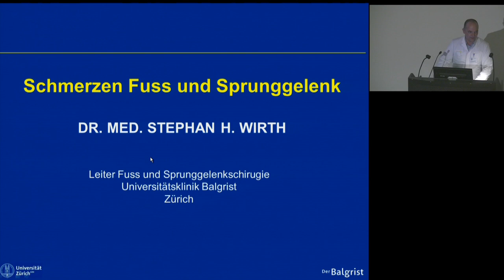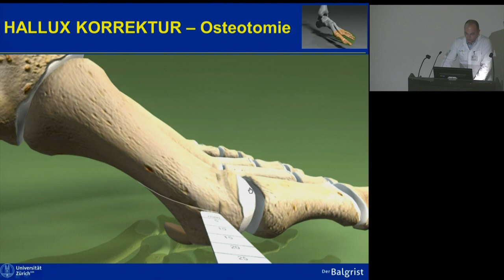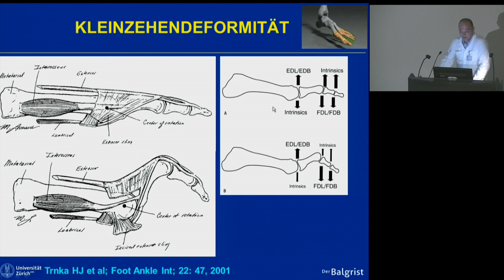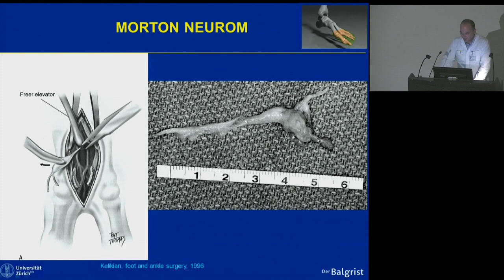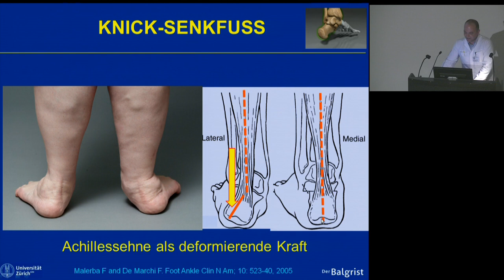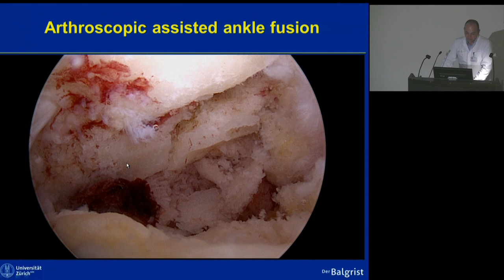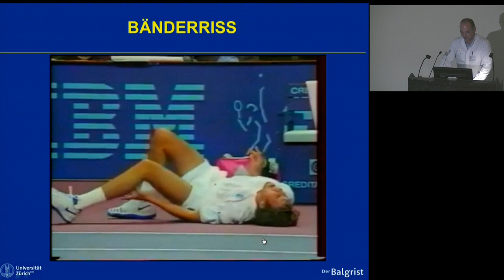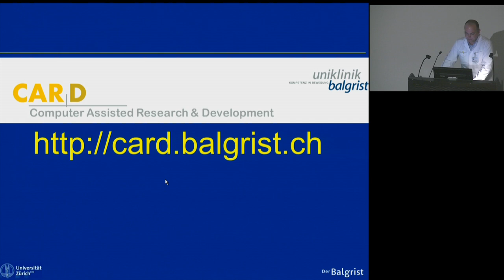Fussorthopädie: Schmerzen am Fuss- und Sprunggelenk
Schmerzen am Fuss oder am Sprunggelenk können verschiedene Ursachen haben und führen meist zu einer eingeschränkten Beweglichkeit. Fussschmerzen entstehen durch Unfälle, Erkrankungen oder Abnutzung. Das Fuss-Team der Universitätsklinik Balgrist betreibt hochspezialisierte Chirurgie mit modernsten Techniken. Mehr erfahren

Im öffentlichen Vortrag informiert PD Dr. med. Stephan Wirth, Leiter Fuss- und Sprunggelenkschirurgie, über verschiedene Ursachen und Behandlungsmöglichkeiten bei Schmerzsymptomen am Fuss und dem Sprunggelenk.

0:00 Einleitung
1:50 KOMPLEXE VERHÄLTNISSE
3:54 Hallux Valgus - INDIKATIONEN
4:33 Hallux Valgus - PATHOLOGIE
7:37 HALLUX KORREKTUR- Kapselrelease
8:03 HALLUX KORREKTUR- Osteotomie
9:09 EINFACHE KORREKTUR
9:42 Richtiger HALLUX VERBAND
11:32 KOMPLEXE HALLUX KORREKTUR
12:30 ROLLE DER WADENMUSKULATUR
16:38 HOHMANN PROZEDUR
18:58 WIE FUNKTIONIERT DAS?
22:53 GERINGE ARTHROSE
23:17 WAS TUN, BEI STARKER ARTHROSE?
24:41 SCHWIERIGE VORFUSSCHIRURGIE REVISIONSEINGRIFFE
25:14 BEISPIEL MISSLUNGENE HALLUX VALGUS OP
25:56 BEISPIEL GELENKERSATZVERSAGEN
26:55 MITTELFUSS - ARTHROSE
27:36 VERLETZUNG DES MITTELFUSSES
28:34 KNICK-SENKFUSS
35:07 ARTHROSE SPRUNGGELENK
37:00 ARTHROSCOPIC ASSISTED ANKLE FUSION
39:02 Ventrale Platte
40:44 KÜNSTLICHES SPRUNGGELENK
45:01 ANATOMIE SPRUNGGELENK
47:08 THERAPIE
47:50 BANDREPARATUR
48:42 CHRONISCHE INSTABILITAT RÜCKFUSSDEFORMITÄT
49:37 PRÄOPERATIV SEHR GUTE DIAGNOSTIK
49:50 3D VISUALISATION
49:58 IM OPERATIONSSAAL
51:11 3D SURFACE MODEL - GEGENSEITE ALS REFERENZ